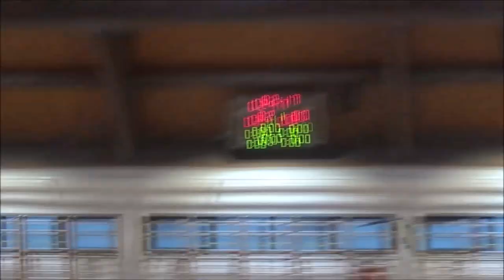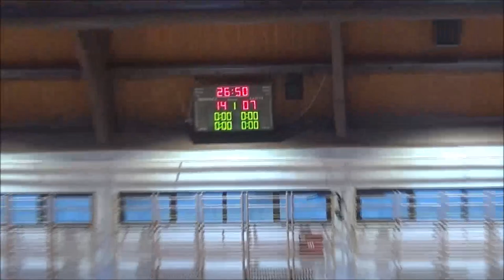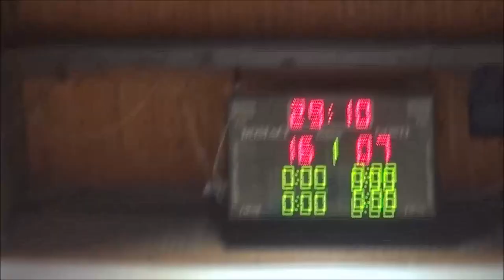Градско - рукомет пионири (финале): Николај Велимировић - Мајур